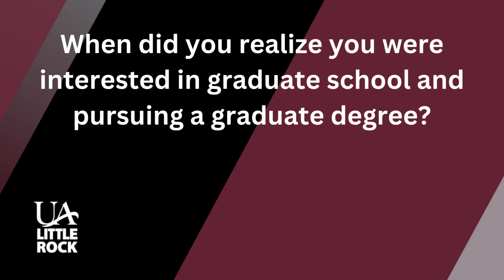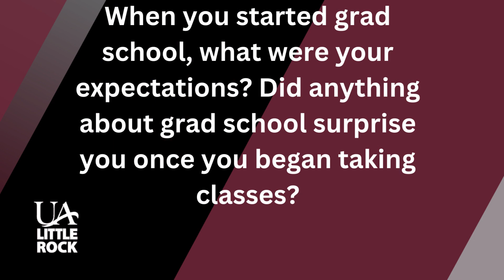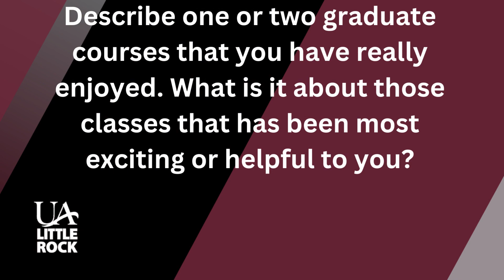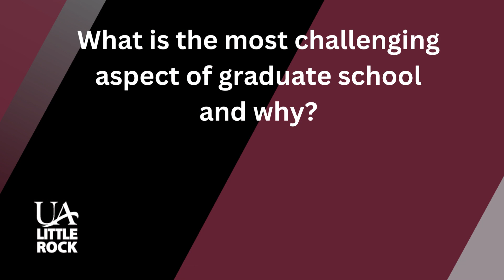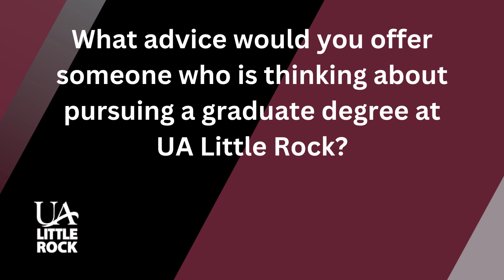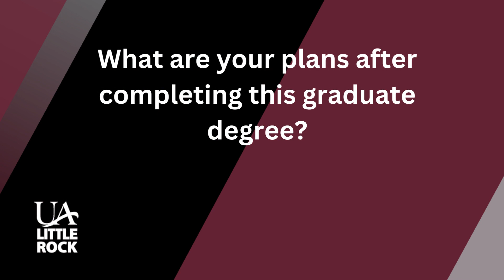UA Little Rock Graduate School Student Spotlight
Meet Christine Jones, a UA Little Rock professional and technical writing graduate student! Christine is an inspiring mother and student who pursued her education all while holding down a job! Check out her story here and on our website at ualr.edu/gradschool/graduate-student-spotlights.